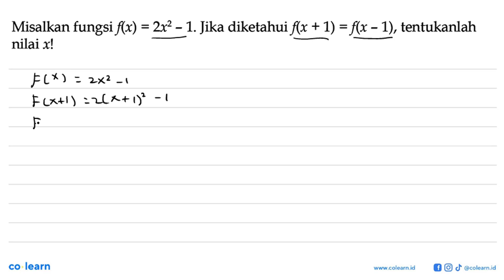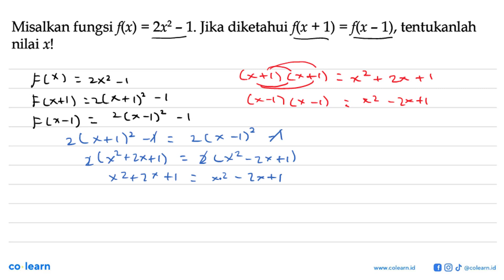Misalkan fungsi f(x) 2x2 1. Jika diketahui f(x + 1) = f(x - 1), tentukanlah = 5 nilai xl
Topik atau Materi: Nilai Fungsi - RELASI DAN FUNGSI - ALJABAR - Matematika Kelas 8 SMP - KTSP

Sumber Soal: Matematika Kelas 8, KTSP, HN, 2009 , Depdiknas

00:00 : Bedah Soal
01:00 : Konsep, rumus dan pengertian Nilai Fungsi
01:18 : Langkah penyelesaian soal
01:01 : Jawaban akhir
01:31 : Penutup